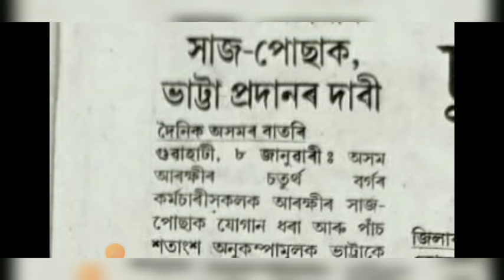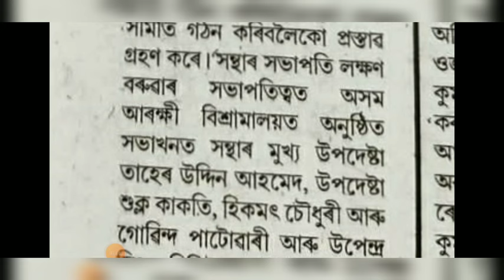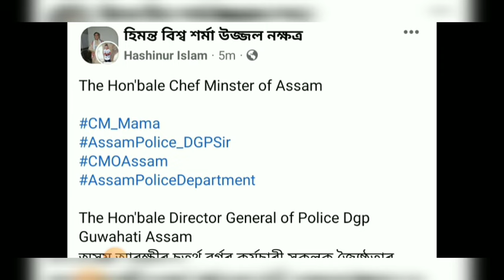Assam Police Grade-IVলৈ বৃহৎ ভালখৱৰ মূখ্যমন্ত্রীয়ে ডাঙৰ ঘোষণা কৰিলে।চতুর্থ বৰ্গৰ কৰ্মচাৰীক পদোন্নতি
অসম আৰক্ষীৰ চতুর্থ বৰ্গৰ কৰ্মচাৰীলৈ বৃহৎ ভালখৱৰ মূখ্যমন্ত্রীয়ে ডাঙৰ ঘোষণা কৰিলে।Assam Police Update